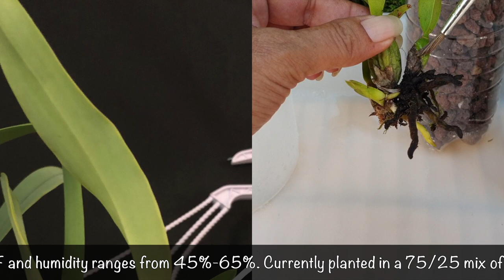The CARE of Two Laelia Crispa Orchids & their 20 Month Journey | Two Set Up Options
Join @Michael McCarthy on an exciting 20-month journey of progress, or the lack thereof. I grow my Laelia crispa seedling in seramis and semi hydro set up, Michael grows his in bark with the wet / dry cycle. This video will combine the progress or lack thereof, of two Laelia crispas. I talk about my mistakes and circumstances as I tried to grow my Laelia crispa successfully, but have failed to get it right. With the set up change, I hope to achieve some improvement in the coming 12 months. The care of Laelia crispa in a wet dry cycle is covered in detail, as is the care of Laelia crispa in a semi hydro set up, including the mistakes! You're in for a treat as we closely monitor and compare their progress over this extended period. The results are nothing short of astounding! Witness firsthand the remarkable journey of the Laelia crispa under different care techniques.
My environment:
Mediterranean climate, hot summers / mild winters
45% - 85% humidity, with regular airflow
Thumbnail / Outro Image:   Bodum.westernscandinavia.org
Orchid growing supplies:
               Seramis, Akadama
Water: Reverse Osmosis
Insecticidal Soap
General PPM: 300 Summer, or in active growth
                          150 Winter, RO Water and KelpMax only